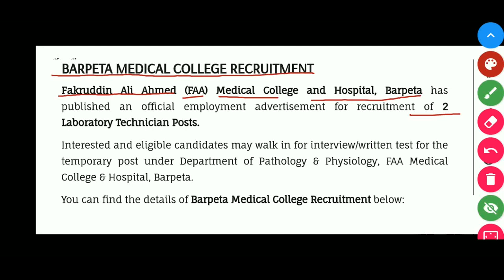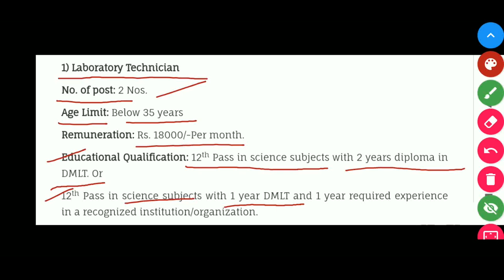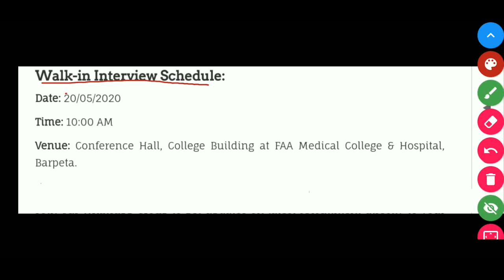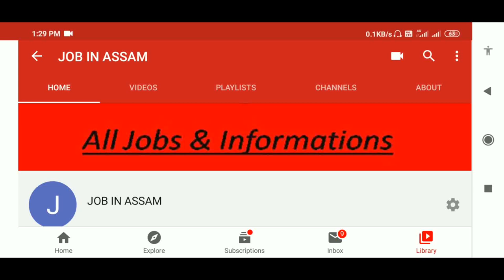Medical College & Hospital